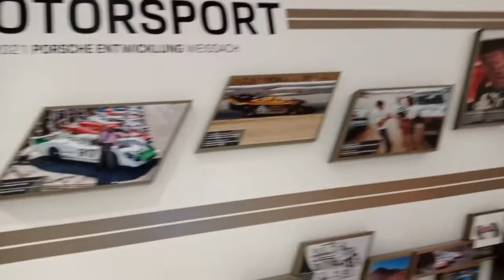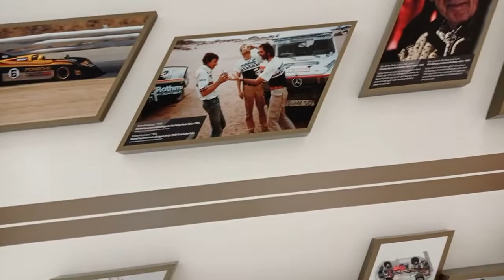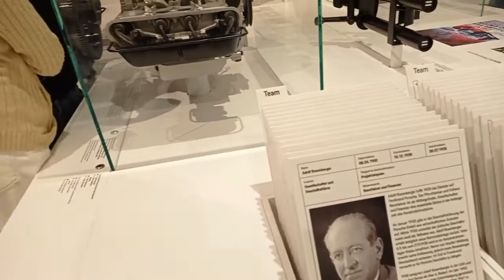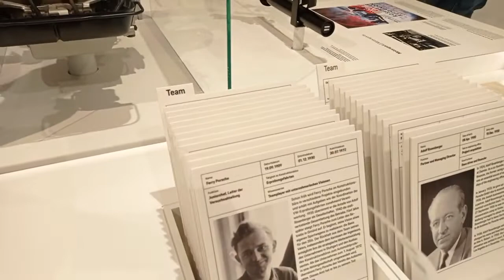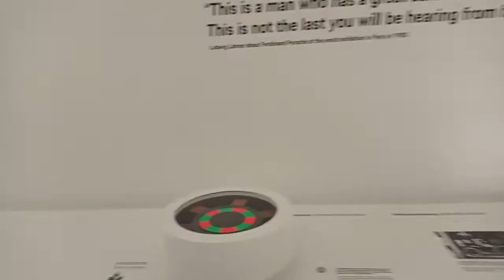День Porsche и немного мерседеса